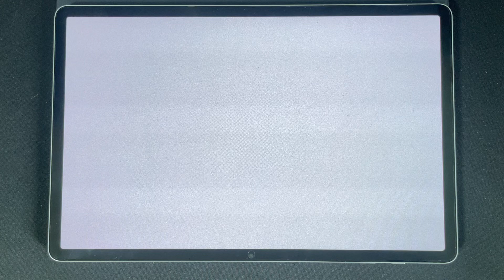와따시 에일리언~ エイリアンエイリアン MASTER FC [프로세카]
에일리언 와따시 에이리언~

(as well as Apple Music, Google Play, Spotify, etc.)"